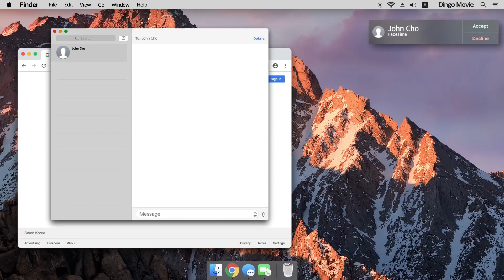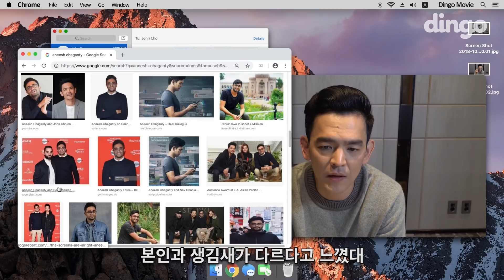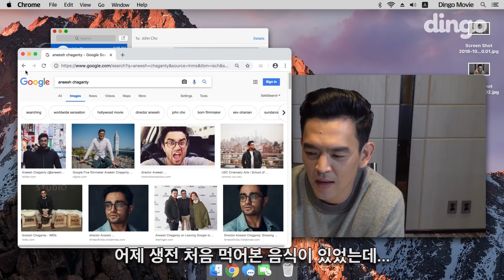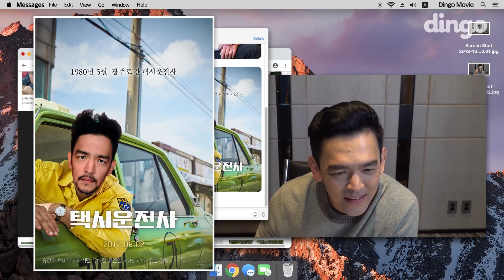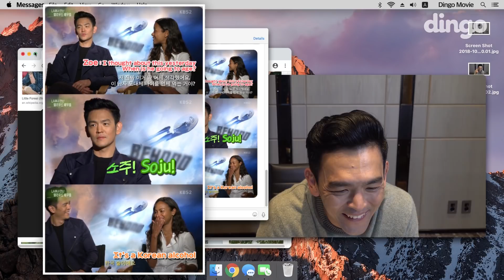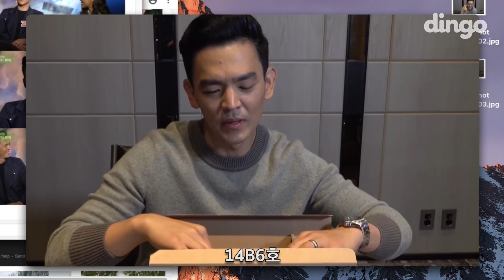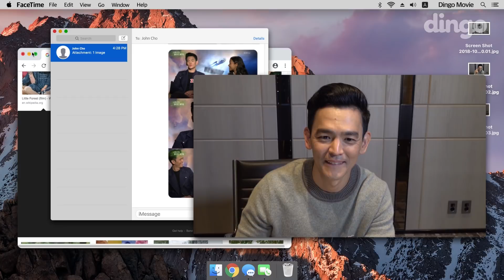David Kim, The Dad from 'Searching' • ENG SUB • dingo kdrama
This movie was rated 93%
on Rotten Tomatoes 🍅
Let's find out why
'DAVID KIM' visited Dingo!